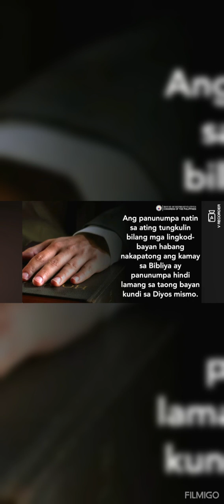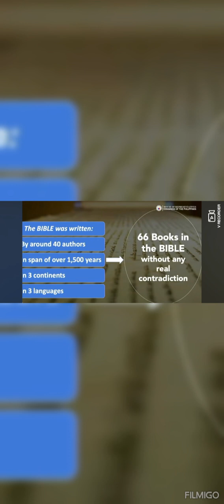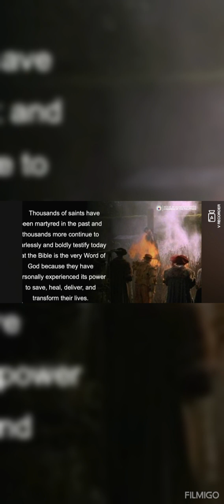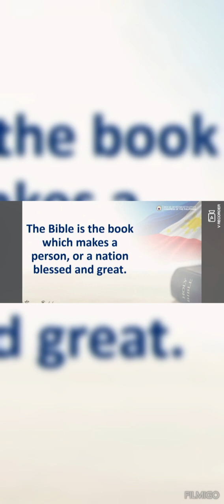Bro. Eddie Villanueva / National Bible Month 2024